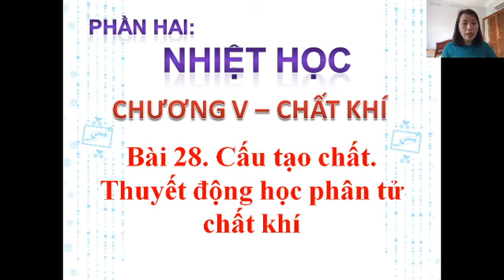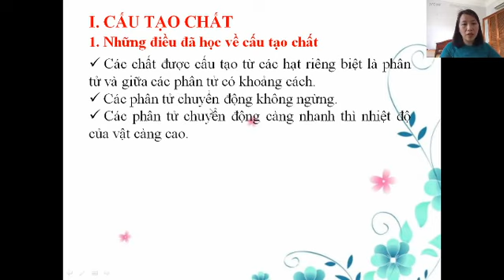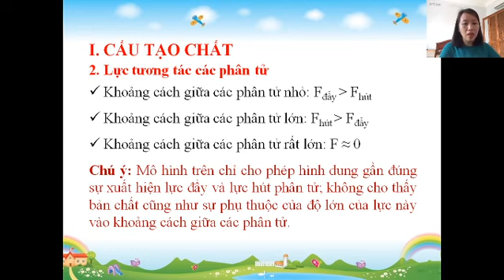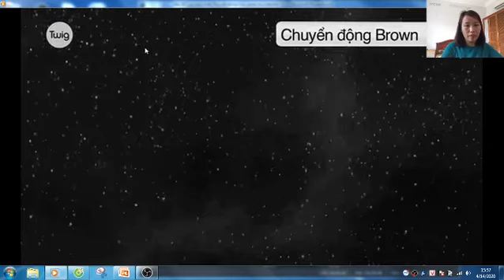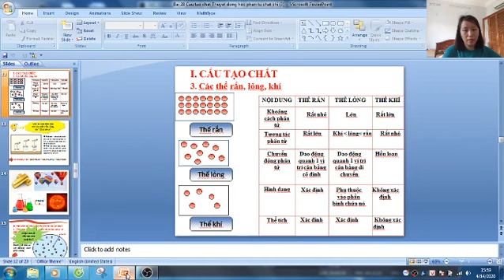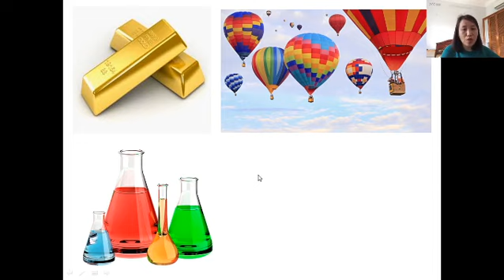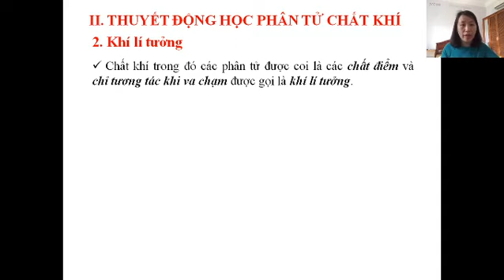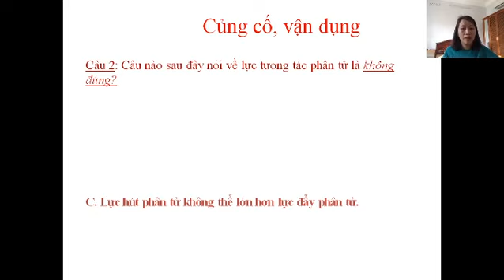VẬT LÝ 10: BÀI 28 CẤU TẠO CHẤT. THUYẾT ĐỘNG HỌC PHÂN TỬ NGÀY 16/4/2020